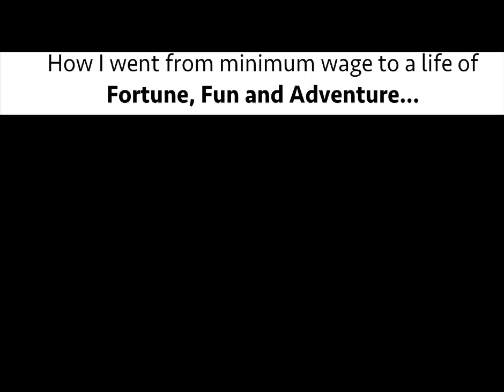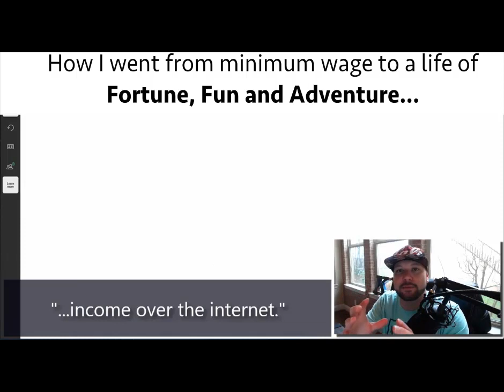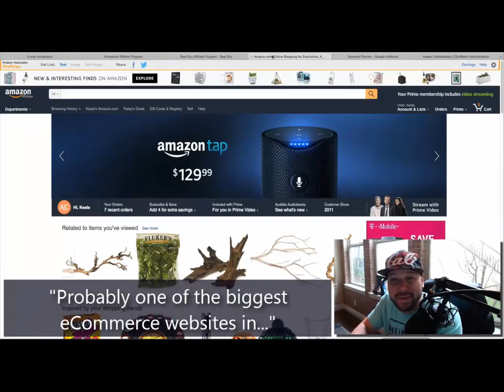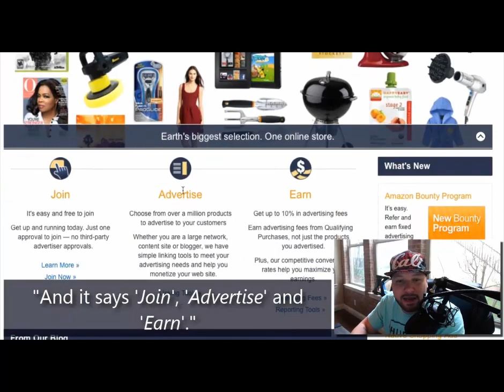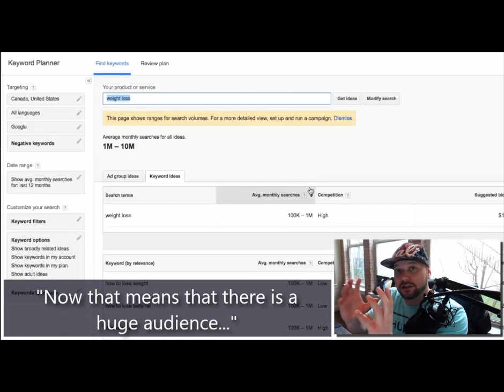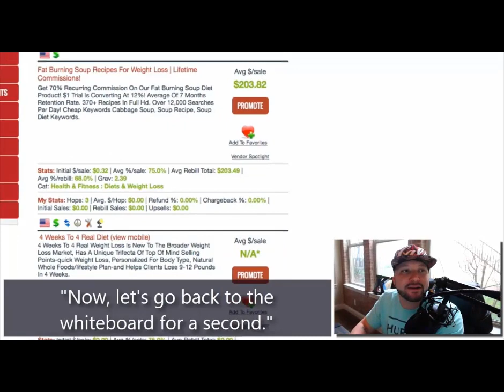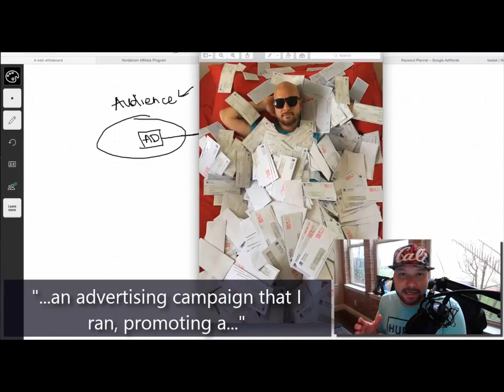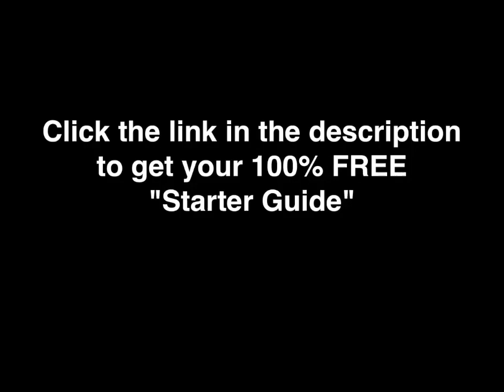Learn How To Get Paid While You Travel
Do You want to create a life of fun, fortune and adventure?

I got started online less than 2 years ago and now I have the freedom to travel whenever I want, and I get paid 24/7 even when I am on the beach, in the jungle, or on a road trip.
All I have to dmos.co is spend a few hours at my computer every week and make sure things are running smoothly. Automation takes care of all the rest!